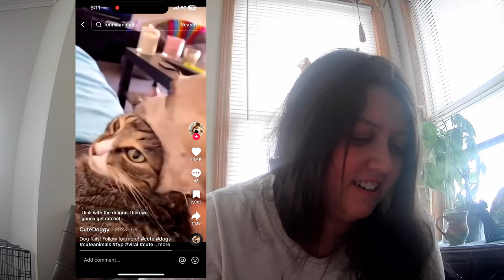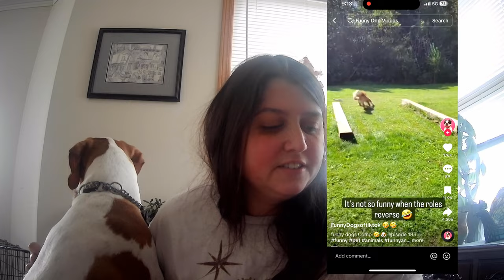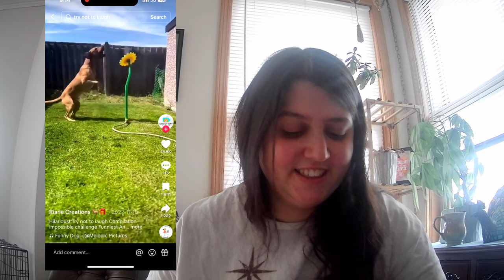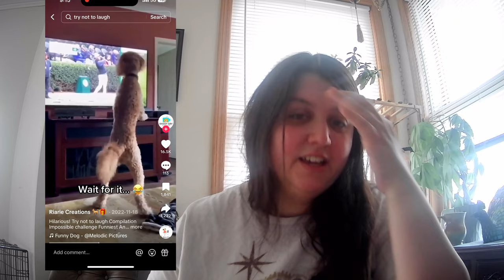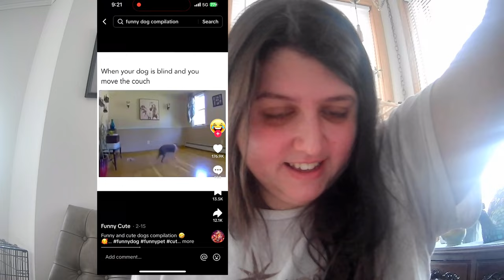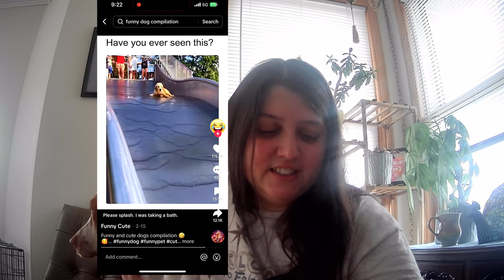Reacting to Funny Animal Videos Online